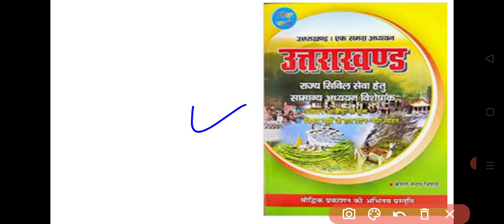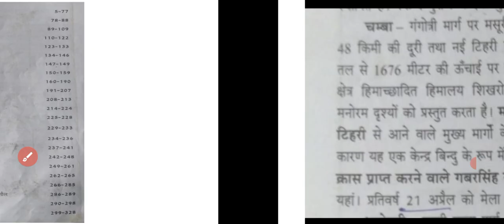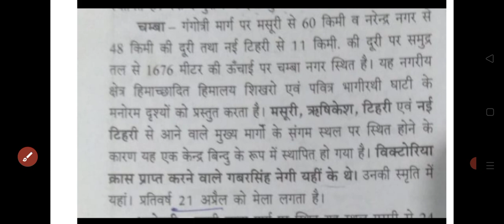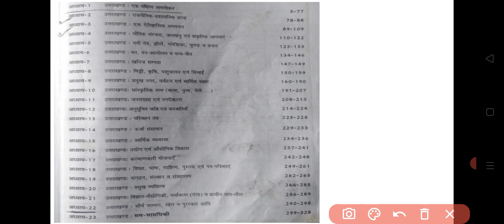उत्तराखंड परीक्षावाणी कैसे पढ़े? How to read uttarakhand parikshawani